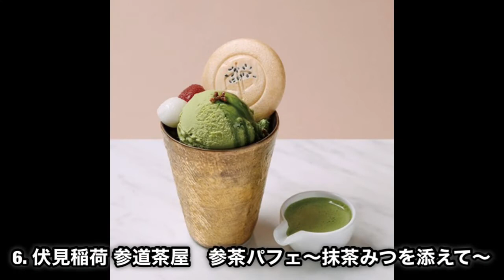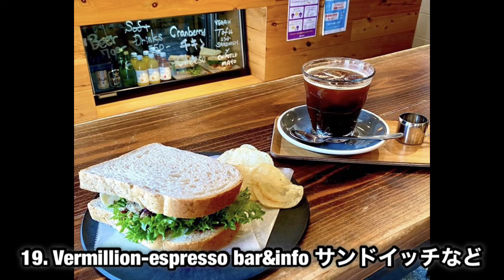京都府【伏見稲荷周辺】食べ歩きグルメ25選 これを食べようスイーツからうどんまで！お土産にもぴったし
伏見稲荷　食べ歩き

1.稲荷ふたば　みたらしだんご
2.稲荷ふたば　大福各種
3. 宝玉堂　きつね煎餅

4. まるもち家 伏見稲荷本店　水まる餅
5. まるもち家 伏見稲荷本店 まるもち

6. 伏見稲荷 参道茶屋　参茶パフェ～抹茶みつを添えて～
7. 伏見稲荷 参道茶屋　和風黒ごまパフェ～黒みつを添えて～
8. 伏見稲荷 参道茶屋　あまざけ
9. 伏見稲荷 参道茶屋　冷やしあめ
10. Vermillion-cafe. コーヒーなど
11.梅香堂　かき氷
12. 大谷園茶舗　抹茶カプチーノ
13. 大谷園茶舗  抹茶オーレ
14. 大谷園茶舗 古都の恋心パフェ
15. DRAGON BURGER DRAGON BURGER

16.近江屋　鯖寿司　いなり寿司
17. 松の下屋　セット
18. Vermillion-espresso bar&info 抹茶ラテ
19. Vermillion-espresso bar&info サンドイッチなど
20. 果菓 伊藤軒 串和菓子
21. 京豆庵 伏見稲荷店 お豆腐ソフトクリーム
22. 伏見稲荷 千本いなり いなり寿司
23. 日野家 すずめの丸焼き
24. お食事処 稲福 うずらの丸焼き
25. 本格手打うどん 大河 大河盛ぶっかけ
伏見稲荷の発展を応援しています。